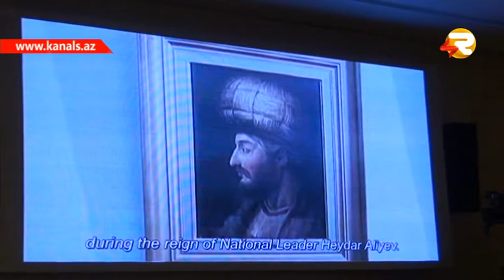QEBELEDE IV BEYNELXALQ INCESENET SERGISININ ACILISI OLUB